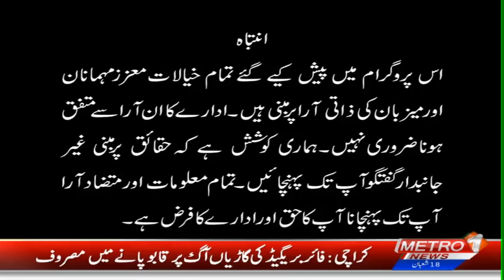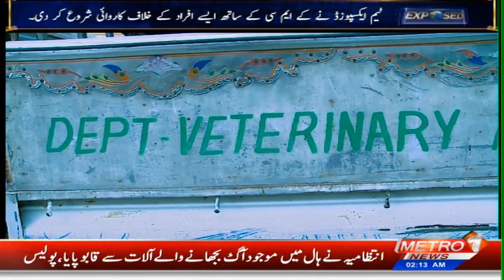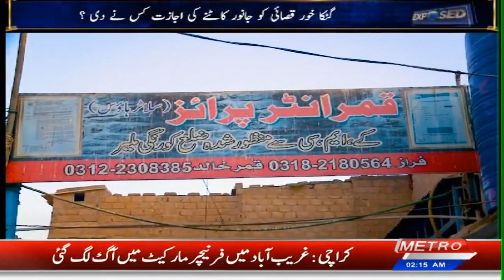Karachi Mein Kattay (calf) Ka Goosht (Meat) Bakra Bna Kr Baichnay Ka Inkayshaf | Exposed |Metro1News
Karachi Mein Kattay (calf) Ka Goosht (Meat) Bakra Bna Kr Baichnay Ka Inkayshaf | Raid On Meat Mafia | Team Exposed | Kashif Nazir | Metro 1 News

کراچی میں کٹے کا گوشت بکرا بنا کر فروخت کرنے کا انکشاف۔
رشوت لے کر ایمان بیچنے والےاب
 گوشت بیچنے لگے۔
ٹیم نے شہر کے بیشتر علاقوں میں گوشت
مافیا کو کیا ایکسپوزڈ۔

Host: Kashif Nazir
Producer/ Director: Ahmer Ali Khan